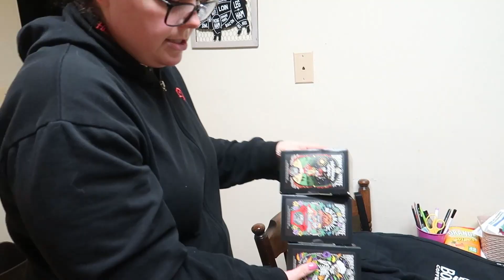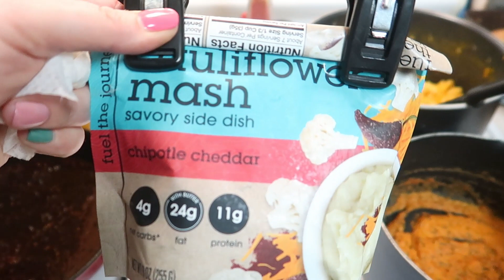THIS STUFF IS LEGIT | KETO MEALS FOR WEIGHTLOSS.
In this video, I am trying out one of the things that Erin sent me. This was super easy to make, just added water. I wanted to link to it, but I don't think they make it anymore. Major bummer.

Built Bars!
Try Quevos!